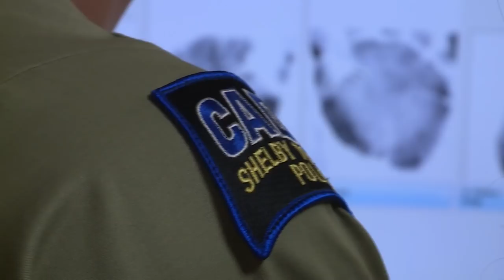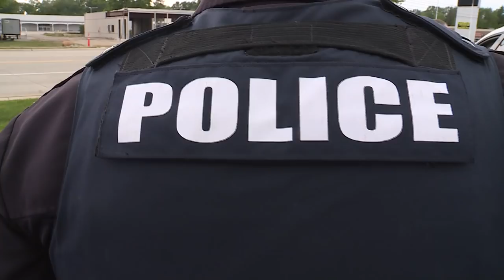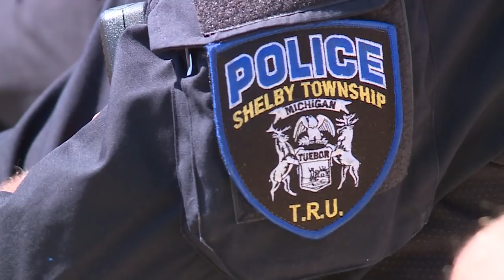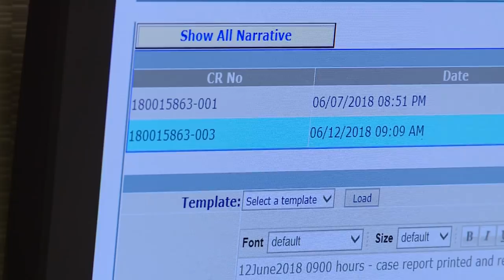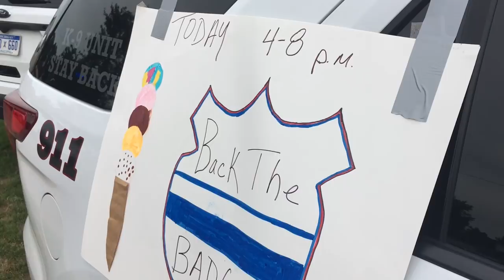2018 Shelby Township Public Safety Video